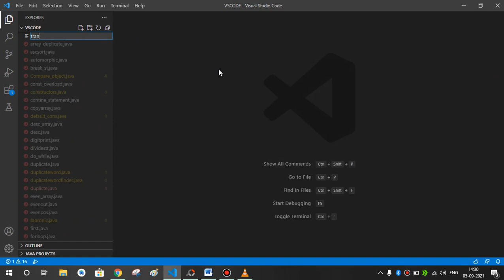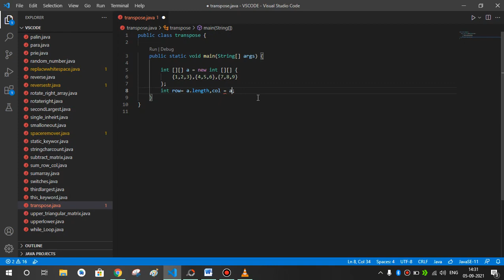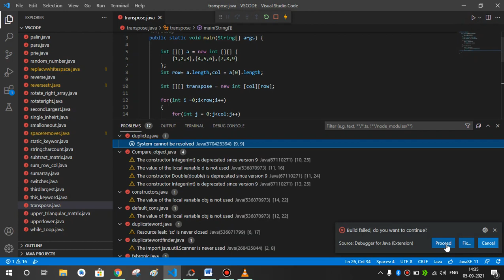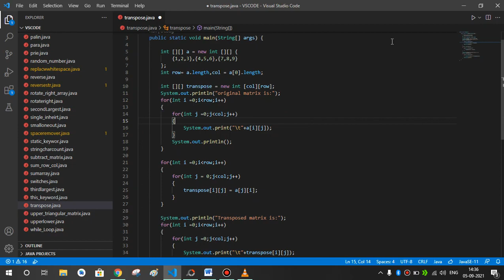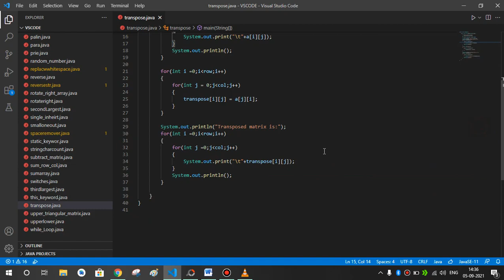Java Program to find the transpose of a given matrix